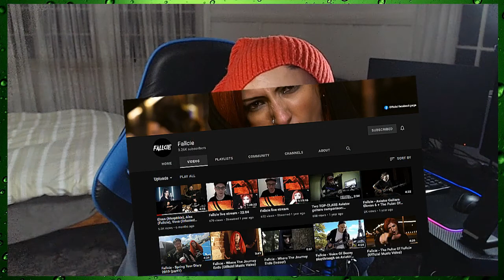Fallcie - Parasites - Reaction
Thank you for spending a few minutes with Struthy.
Leave a Reaction suggestion in the comments!